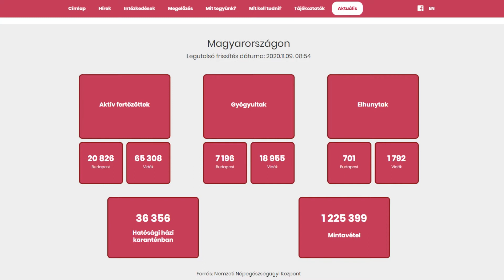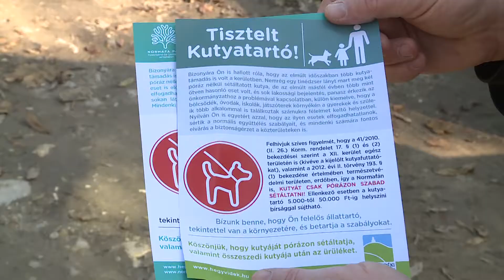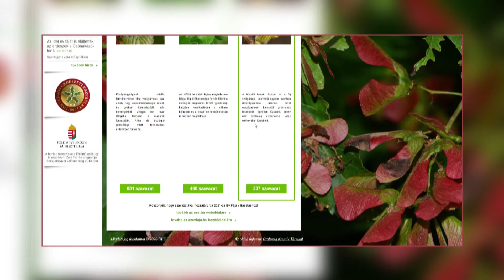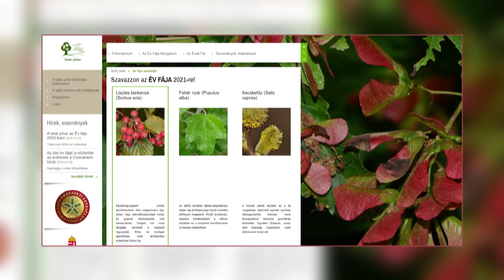Budai Híradó 2020. november 9.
Szigorítás - Újabb járványvédelmi intézkedések léphetnek életbe szerdától
Valóság és képzelet határán - Székely Annamária festményeiből rendeztek kiállítást a MOM Kultban - A balesetek elkerülése a cél - A póráz használatának fontosságára figyelmezetik a hegyvidéki kutyatulajdonosokat